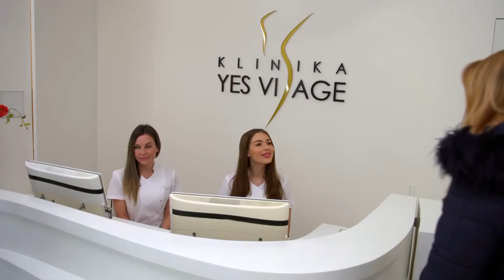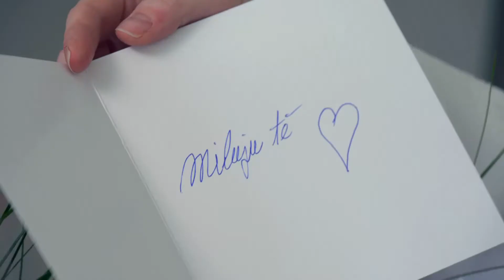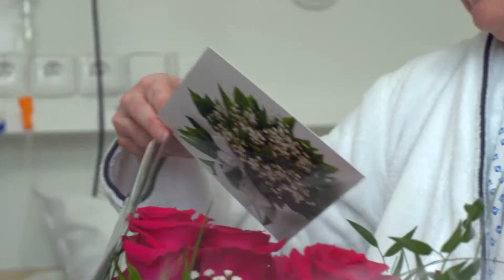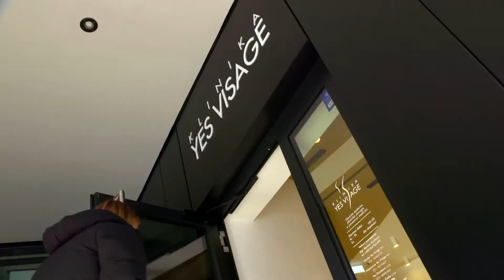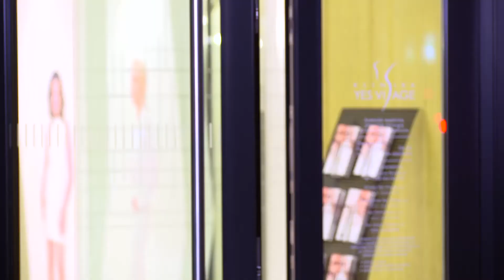Klinika YES VISAGE v pořadu Vysněná krása (1. díl)